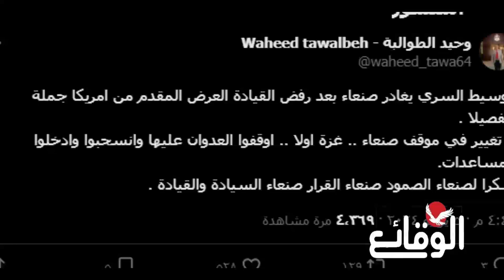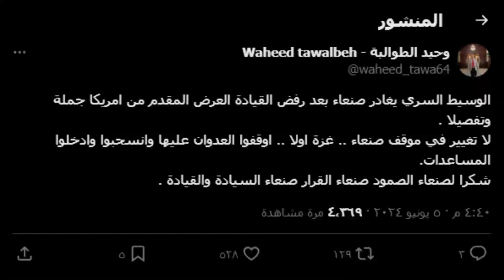عاجل صنعاء ترفض عرضا أمريكيا جديدا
مسلسل ماء الذهب
اشتباكات_ البحر_الأحمر
مواجهات_ البحر_الأحمر